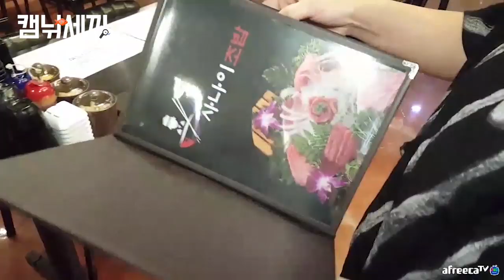마곡맛집 사나이초밥! 캠퍼의 개업식 / 낚시n캠핑/ Camping&MukBang / Eating Show